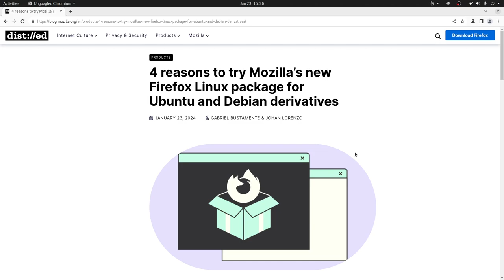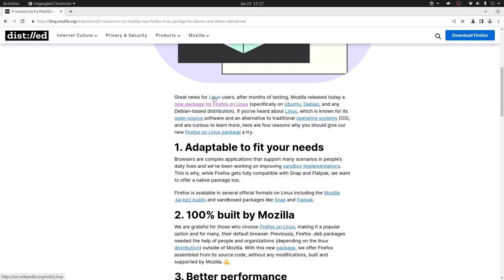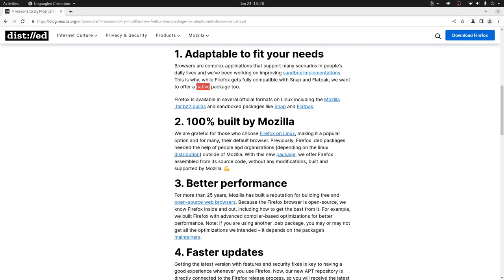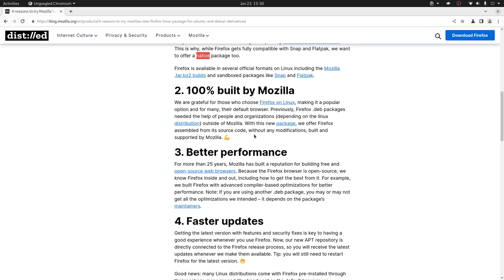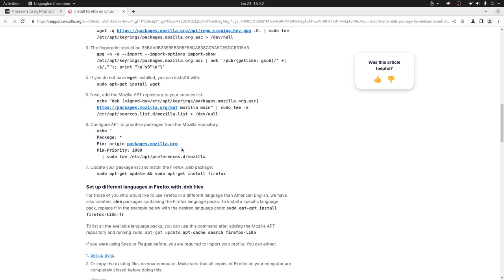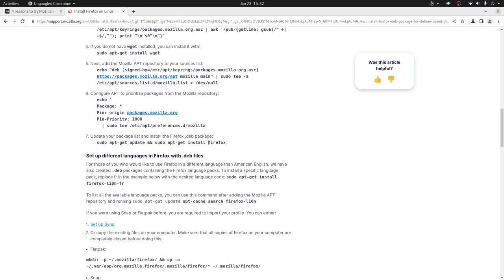4 Razones para instalar Firefox Mozilla Repo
Mozilla acaba de poner a disposición del público un repo de Firefox desde el cuál puede instalar la última versión de Firefox en Debian/Ubuntu

¿Es Linux un Sistema Operativo?